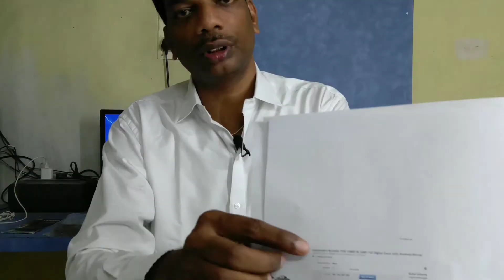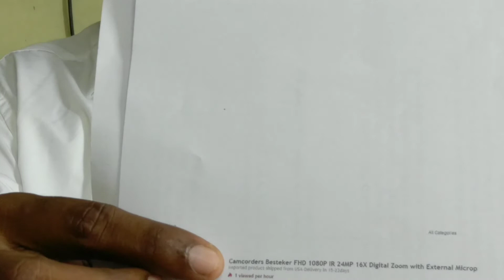Optical zoom vs digital zoom explained in tamil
Optical zoom vs digital zoom clearly explained